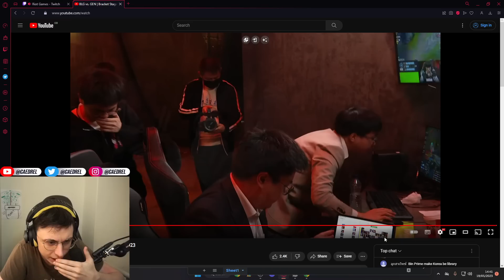What Is The BLG Coach Cooking?